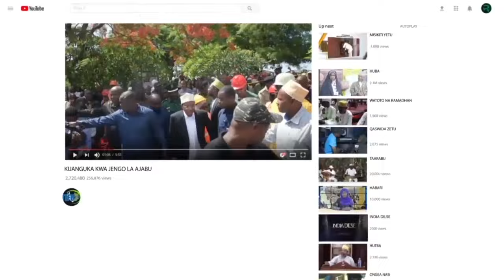MADAKTARI BINGWA WAONGEA NA RAIS KAULI HII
RAIS wa Zanzibar na Mwenyekiti wa Baraza la Mapinduzi, Dk. Hussein Ali Mwinyi amesema Zanzibar inahitaji kuungwa mkono zaidi hasa kwenye eneo la utaalamu, miundombinu na kuwajengea uwezo watendaji wa sekta ya afya ili kutoa huduma bora kwa wananchi.
Dk. Mwinyi ameyasema hayo Ikulu Zanzibar, alipozungumza na timu ya madaktari bingwa kutoka taasisi ya Umoja wa Madaktari bingwa wenye asili ya India wanaoishi Marekani (GAPIO) kuelezea dhamira yao ya kushirikina na Serikali kuimarisha sekta ya Afya katika maeneo mbalimbali.
Rais Dk. Mwinyi amesema Serikali ya Mapinduzi ya Zanzibar, inaendelea na ujenzi wa miundombinu ikiwemo hospitali za Wilaya na vituo vya Afya kwa maeneo mbalimbali ya Unguja na Pemba ili kuhakikisha wananchi wanapata matibabu bora.
Hata hivyo, amewaeleza madaktari hao kwamba bado kuna pengo linalohitaji kufanyiwa kazi ili kufikia malengo ikiwemo, upatikanaji wa vifaa tiba na dawa za kutosha, rasilimaliwatu, fedha hasa katika usimamizi wa Bima ya Afya na miundombinu kwenye sekta ya Afya.
Akizungumzia kuanzishwa kwa bima ya Afya kwa wenyeji na wageni wanaoingia nchini, Dk. Mwinyi amesema inasaidia fedha za uendeshaji kwa Sekta ya Afya akitolea mfano watalii 18 ambao wamenufaika na bima ya afya.
Aidha, amesema Serikali inakusudia kuimarisha huduma za bima ya Afya kwa njia ya kidigitali ili kurahisisha wageni kupata huduma hiyo hata wakiwa nje ya Zanzibar.
Alisema, kuna haja ya kuangalia mfumo mzima wa Sekta ya Afya licha ya kujengwa hospitali 11 za Wilaya, bado kuna changamoto zimejitokeza ikiwemo uhaba wa wataalamu kwenye hospitali hizo, vifaa tiba na dawa na teknolojia ndogo.
Kuhusu rasilimaliwatu, Rais Dk. Mwinyi aliwaeleza wataalamu hao kuangalia zaidi uwezekano wa kuwawesha kiutaalamu na mfumo mzima wa uendeshaji wa sekta ya Afya, Zanzibar.
Rais Dk. Mwinyi, ameihakikisha timu ya madaktari hao kuwa Serikali ipo tayari kushirikiana nao kwa kuandaa mazingira rafiki yakufanyakazi pamoja na ukaribu zaidi kwa kuwa na mipango ya muda mfupi, wakati na muda mrefu ili kuimarisha ushirikiano baina ya Serikali kupitia wizara ya Afya na taasisi ya GAPIO.
Mratibu wa ujio wa madaktari hao kutoka hospitali ya Apolo ya Dar es Salaam, Dk. Nazir Arab amesema lengo ya taasisi yao ni kusambaza madaktari zaidi ya 1.4 milioni duniani, Tanzania ikiwemo Zanzibar kuwa miongoni mwa nchi zitakazofikiwa.
Amesema hadi sasa taasisi ya GAPIO inawakilishwa ndani ya nchi 57 duniani hasa kwa mataifa ya Mashariki ya mbali, kusini Mashariki mwa bara Asia na Afrika ikiwa na lengo la kuimarisha sekta ya Afya duniani kote.
Timu hiyo ya madaktari bingwa 20 ikiongozwa na Prof. Sanku Rao wakifuata na Mkurugenzi Kinga na Elimu ya Afya kutoka Wizara ya Afya, Dk. Salim Slim na timu ya watendaji ya Wizara hiyo, watakuwa na vikao vya pamoja vya kubainisha maeneo ya ushirikiano hasa katika magonjwa na Wataalamu wa upasuaji wa maradhi ya moyo, matumbo ya kawaida na matumbo ya wanawake, maradhi ya mifupa, wataalamu wa magonjwa ya watoto, wazee na wanawake, magonjwa yasiyoambukiza yakiwemo sukari, presha na moyo.